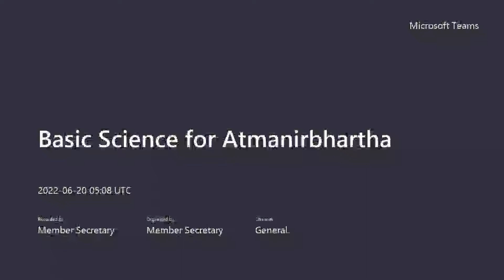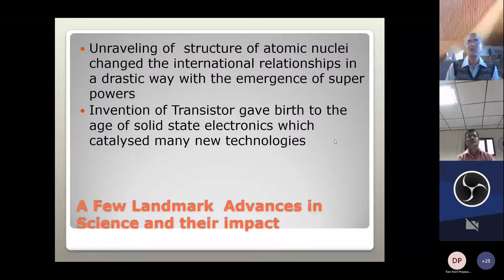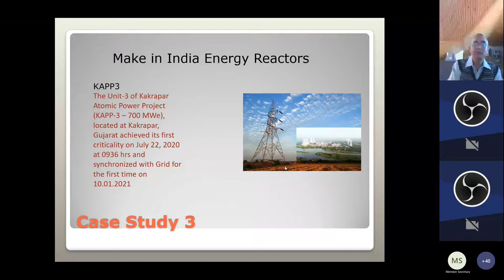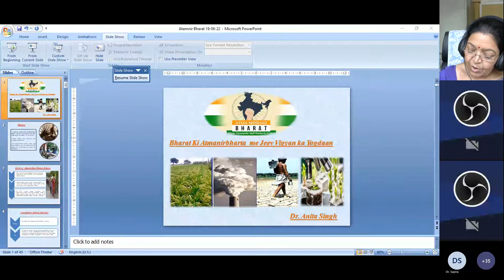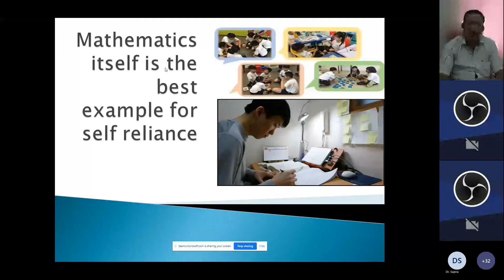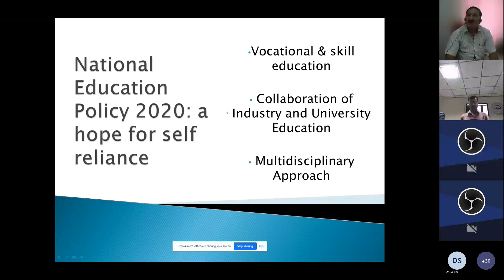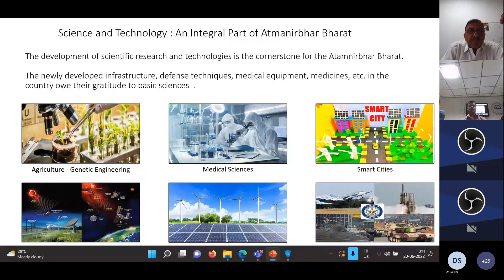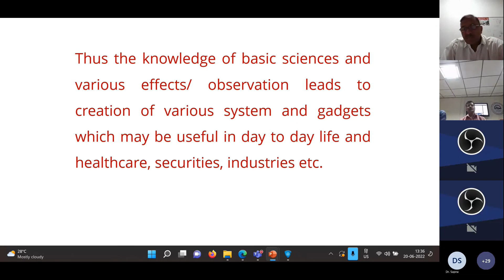Webinar on Basic Science for Atmanirbharatha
HIMCOSTE organized webinar on Basic Science for Atmanirbharatha under Azadi Ka Amrit Mahotsav on 20th June, 2022.